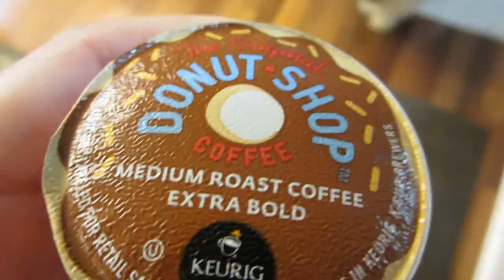WILD CAIRN TERRIER